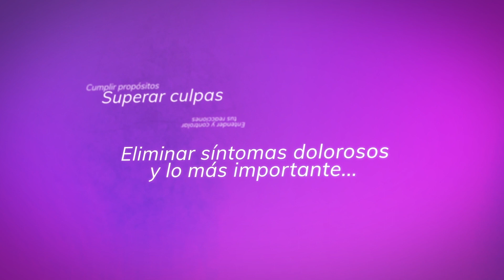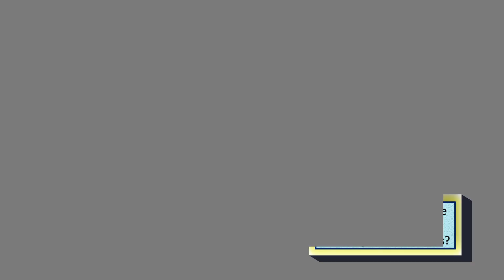Emilio o la educación. Jean-Jacques Rousseau 1/9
El gran proyecto de educación: el arte de formar a los hombres. La educación es un hábito. El gran tratado que es "La República" de Platón. La verdadera educación depende de los ejercicios. Sufrimiento y educación. Porqué es desastrosa la medicina. El valor de la templanza y el trabajo.